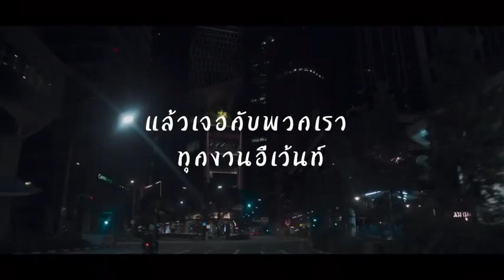Gorilla GK Paknam Club : intro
gkpaknamclub.photo.blog